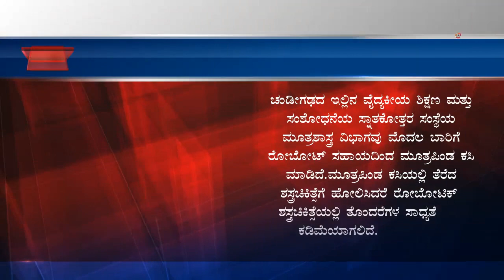News Bulletin | ಸುದ್ದಿ ಸಂಚಯ– ಏಪ್ರಿಲ್ 21, ಶುಕ್ರವಾರ 2023 | Kannada News | Karnataka elections 2023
ಡಿಕೆ ಶಿವಕುಮಾರ್‌ ನಾಮಪತ್ರ ಸ್ವೀಕಾರ, ಶ್ರೀಲಂಕಾದಿಂದ ಚೀನಾಗೆ ಒಂದು ಲಕ್ಷ ಕೋತಿಗಳ ಸರಬರಾಜು ಸೇರಿ ಈ ದಿನದ ಪ್ರಮುಖ ಸುದ್ದಿಗಳು ಇಲ್ಲಿವೆ.
ಯೂಟ್ಯೂಬ್ ಚಂದಾದಾರರಾಗಿ: Youtube.com/Prajavani
ತಾಜಾ ಸುದ್ದಿಗಳಿಗಾಗಿ: Prajavani.net ನೋಡಿ
ಫೇಸ್‌ಬುಕ್‌ನಲ್ಲಿ ಲೈಕ್ ಮಾಡಿ: Facebook.com/Prajavani.net
ಟ್ವಿಟರ್‌ನಲ್ಲಿ ಫಾಲೋ ಮಾಡಿ: Twitter.com/Prajavani